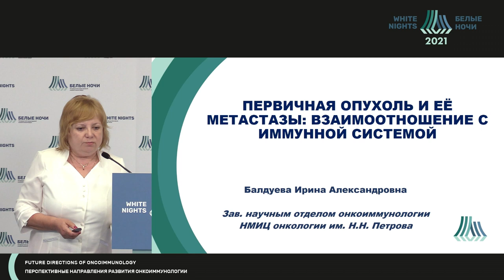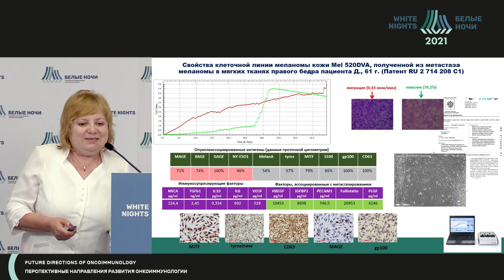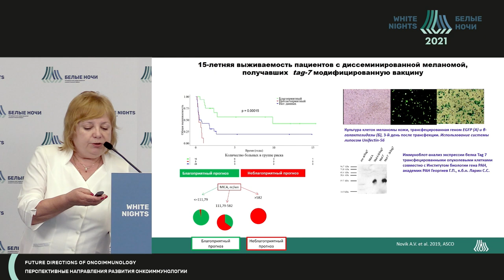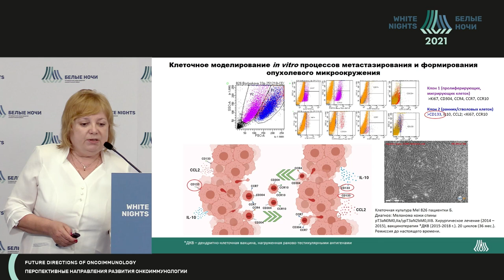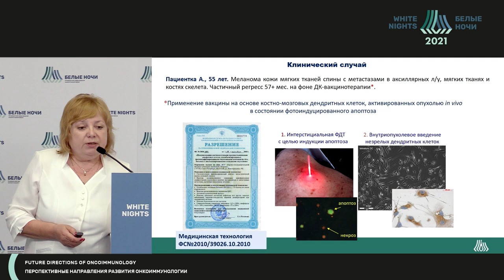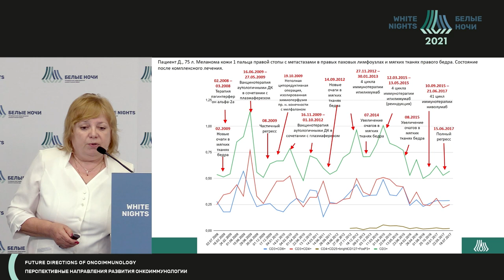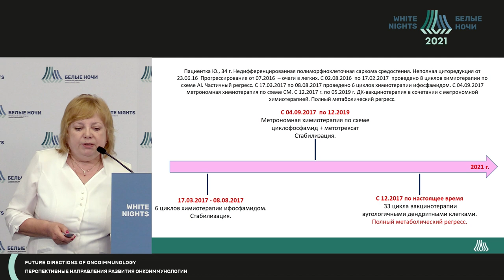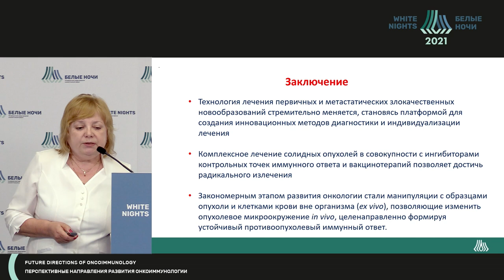Первичная опухоль и ее метастазы: взаимоотношение с иммунной системой (Балдуева И.А.)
Балдуева Ирина Александровна - заведующий научным отделом онкоиммунологии - ведущий научный сотрудник, врач-онколог отделения химиотерапии и инновационных технологий ФГБУ «НМИЦ онкологии им. Н.Н. Петрова» Минздрава России, д.м.н., доцент, Санкт-Петербург